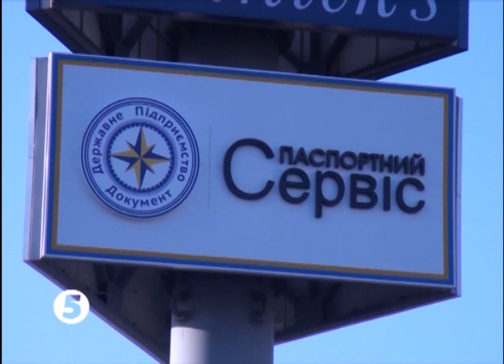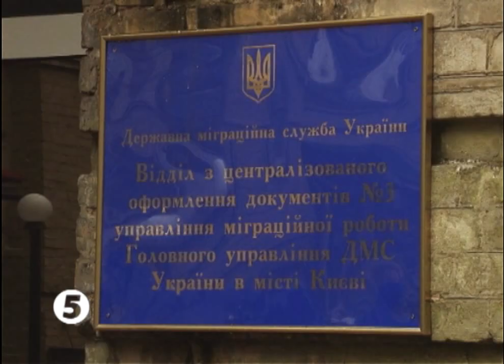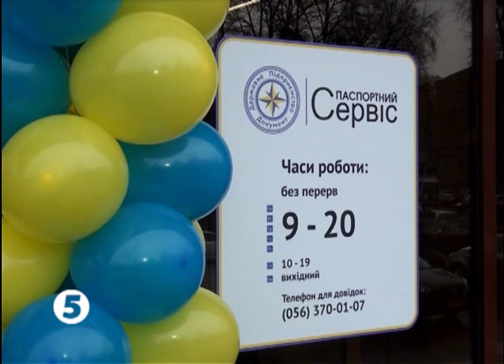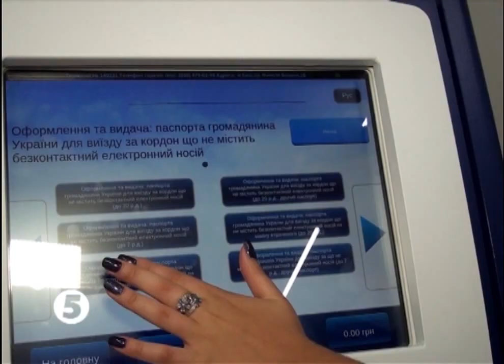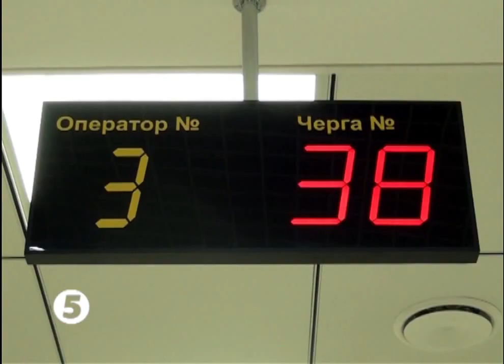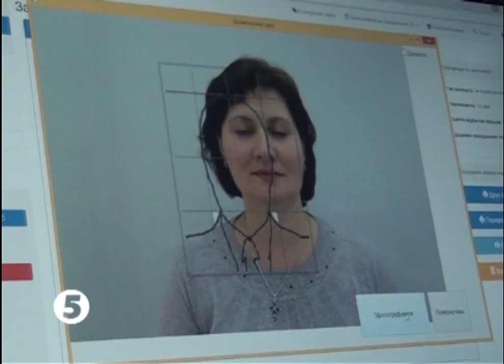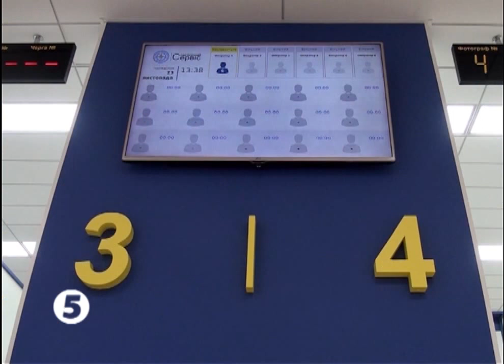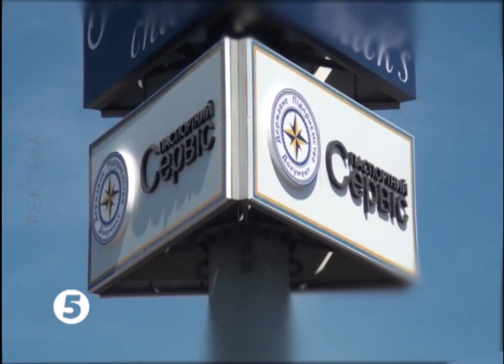Міграційний вектор 05 12 2015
Телепрограма Державного підприємства "Документ" "Міграційний вектор", що виходить в ефірі " 5 каналу" щосуботи об 23.35, повтор щовівторка об 23:15